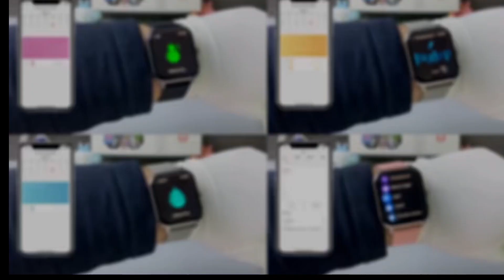AMOLED Smart Watch Men Blood Sugar Bluetooth Call GPS Sport Tracker IP68 Waterproof Women Smartwatch